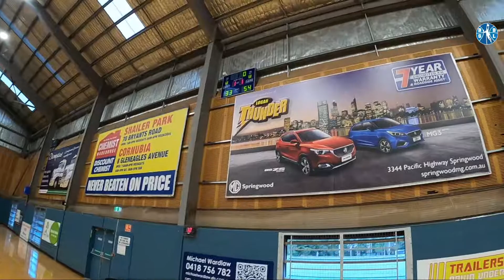BSBL Div2, Notorious vs BOL Rhino, 14/03/21